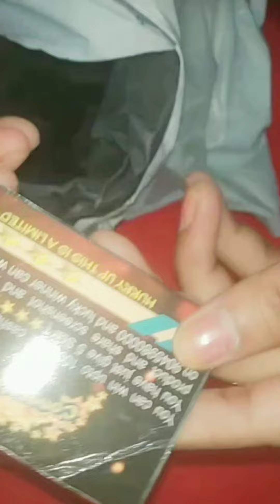I ordered🔥🔥 cheapest tripod from meesho